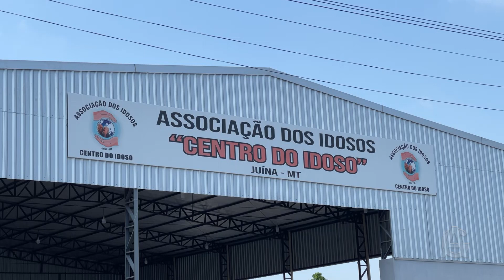ASSOCIAÇÃO REALIZARÁ JANTAR E BAILE EM COMEMORAÇÃO AO DIA DO IDOSO EM JUÍNA